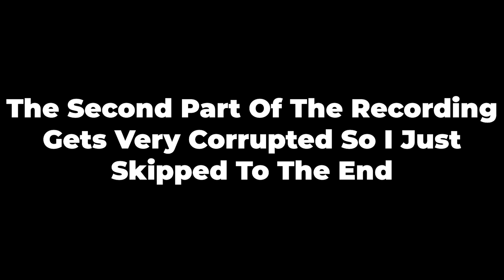Doors RETRO Mode Is Ridiculous...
Doors' April Fools Update Really Did Fool Me